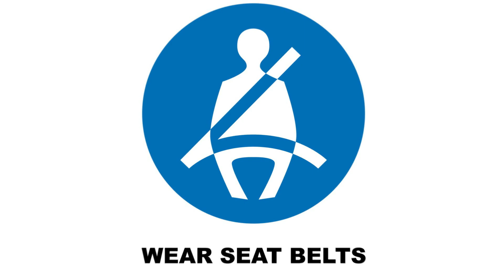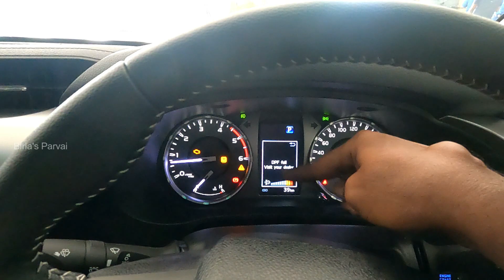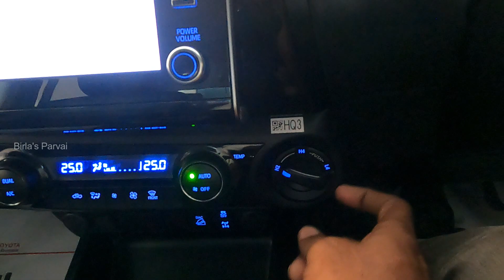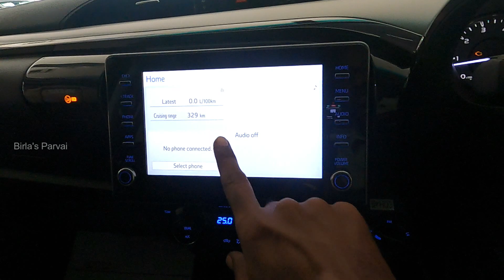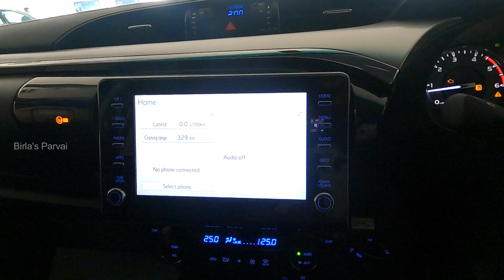Toyota Hilux Camper - 4X4 pickup truck | Fortunerல இப்புடி ஒரு modelஆ? | first time in India |Birla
In this video a detailed walkaround of New Toyota Hilux camper.

Mr. Dev Anand - 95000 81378
Harsha Toyota, Velappanchavadi,
Chennai